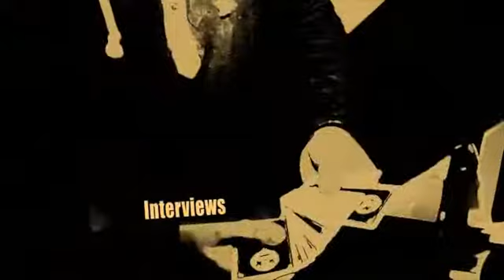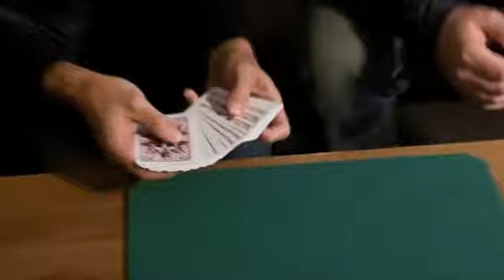KAPOW! by Cameron Francis and Liam Montier - DVD